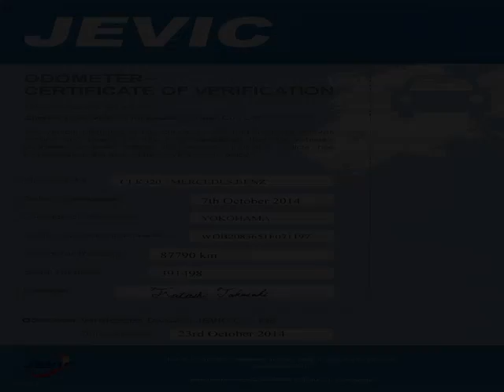Vancouver Velocity Cars - BC - 1999 Mercedes-Benz CLK320 Coupe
Vancouver Velocity Cars - BC - 1999 Mercedes-Benz CLK-Class CLK320 Coupe 302